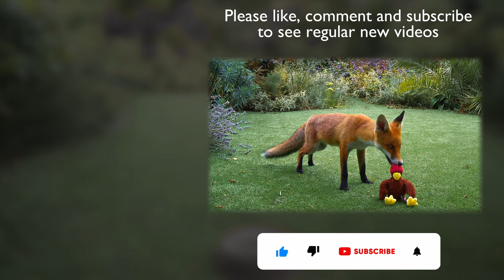Foxes Live - 2024 May 22nd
Plenty of daylight footage again, and four different foxes.

This is unedited footage from the wildlife cameras in my garden.

It's good to see some hair regrowth on the tail of the fox I am treating for mange.

The outdoor microphone has stopped working, probably due to all the recent heavy rain. I will try to fix it as soon as I can.